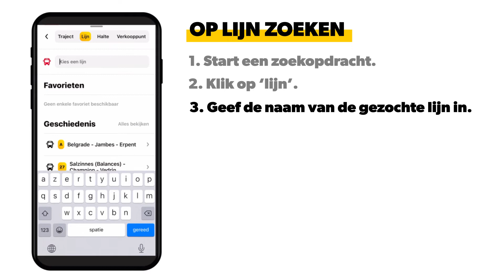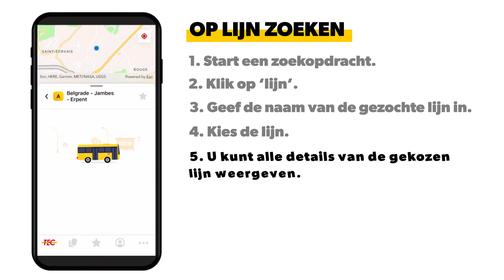TUTORIAL 1 - Traject opzoeken per lijn en per halte